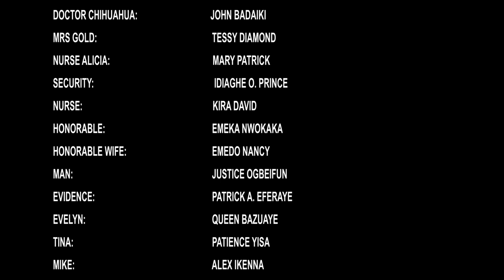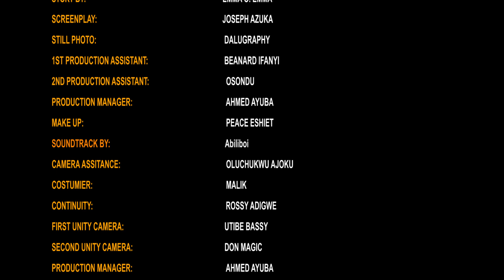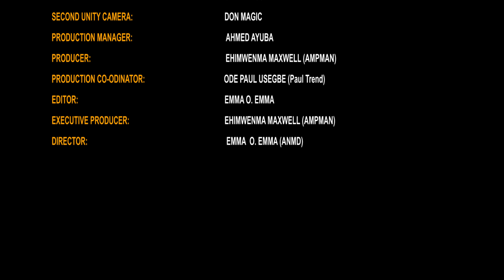SLIZE CLINIC (EPISODE 6) - Tessy Diamond -Shaggybes -Latest Web Series -Trending Nigerian Movie 2022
Slize Entertainment presents:
SLIZE CLINIC (Episode 6) Latest Web Series

Not your regular Series! Slize Clinic is a laughter therapy!!!
starring:
Doctor Chihuahua John Badaiki
Mrs Gold Tessy DiaMond
Nurse Alicia Patrick Mary
Tina --- Patience Yisa
Security Idiaghe O Prince
Nurse 1 Sophia Imasuen
Nurse 2 Adaachala O Nneka
Nurse 3 --- Kira David
Nurse 4 Ukegbu Amaka
Evelyn Queen Bazuaye
Cleaner Mercy Joselph
Police Justice Ogbeifun
...Among others.

SLIZE TV is the trending YouTube Channel for the latest Nigerian Movies.
You are welcome to the right place to watch the best of  Charles Inojie movies, Fredrick Leonard movies, Nosa Rex, Destiny Etiko, Charles Okocha, Yul Edochie, John Badaiki, Jerry Williams, Shaggybes, Ehimwenma Maxwell and the host of them.

We are dedicated to your viewership as we present to you the best of Nollywood movies.

A Slize Entertainment Content, 2022.
Produced by Ehimwenma Maxwell (AMPMAN)